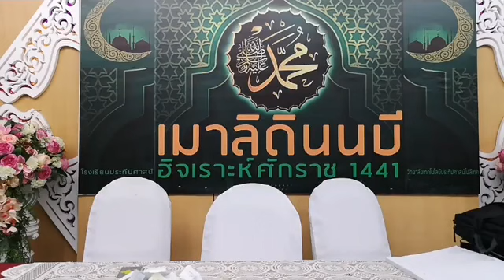17 11 62สอน อะกีดะฮฺอัฏฏ่อหาวียะฮฺ โรงเรียนประทีปศาสน์ ปอเนาะบ้านตาล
17.11.62 อาจารย์ อาริฟีน แสงวิมาน สอน- อะกีดะฮฺอัฏฏ่อหาวียะฮฺ โรงเรียนประทีปศาสน์ ปอเนาะบ้านตาล
อาจารย์ อาริฟีน แสงวิมาน